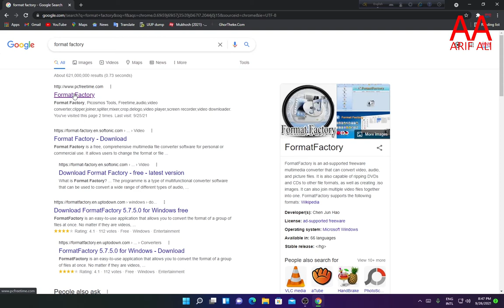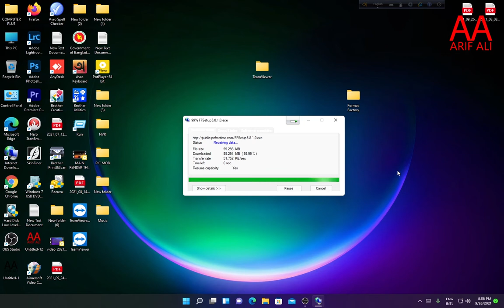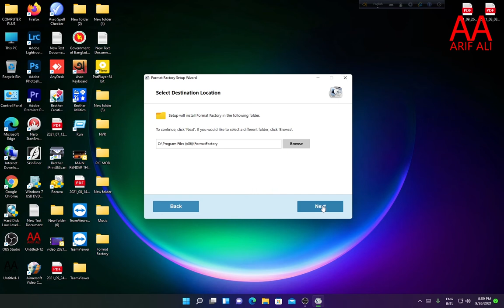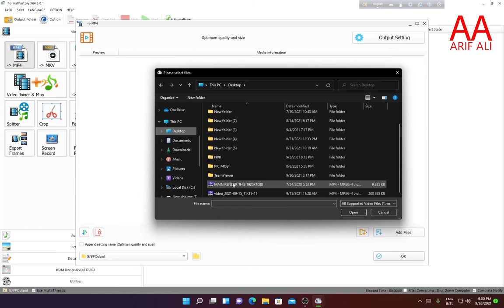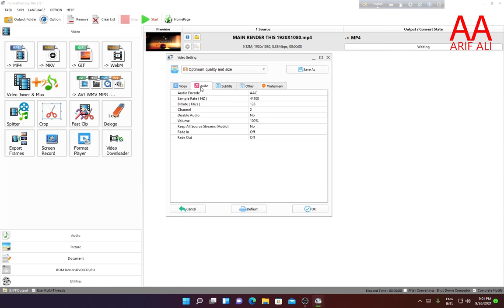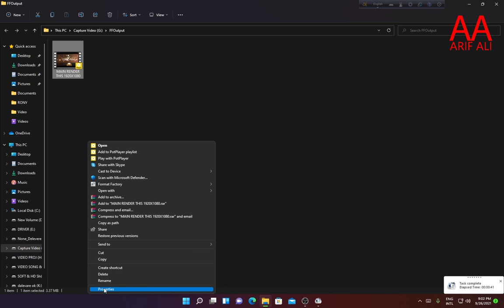Best Video Converters Format Factory Download and Install